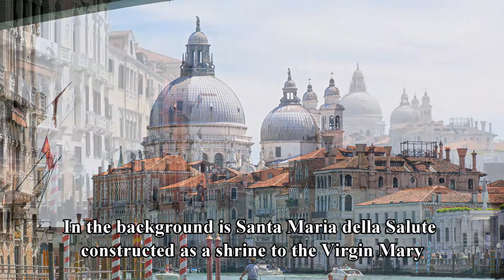Venice Italy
MSC Cruse stop at Venice in Italy